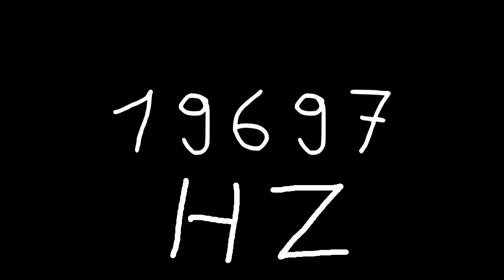19697 hz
Just sound.

chords
sounds
noise
tone
noises
tones
audio
wave
waves
sin
sine
sinus
sinoid
heart
heartbeat
resonancy